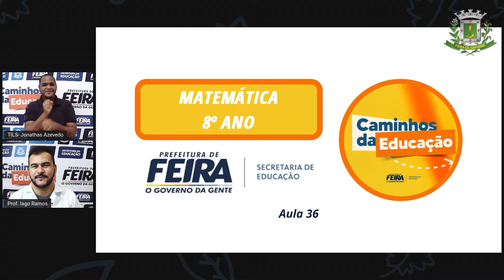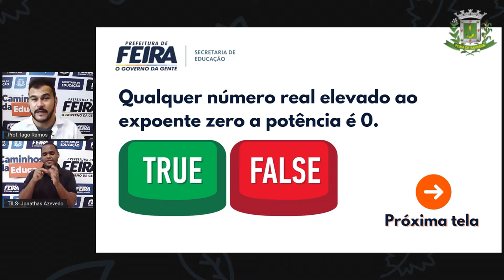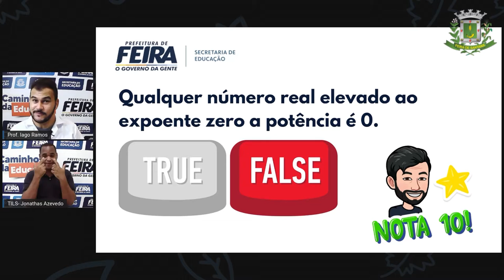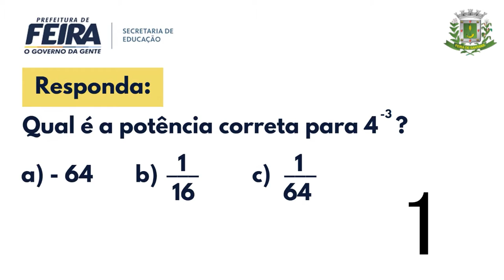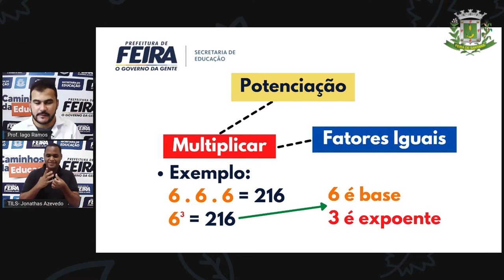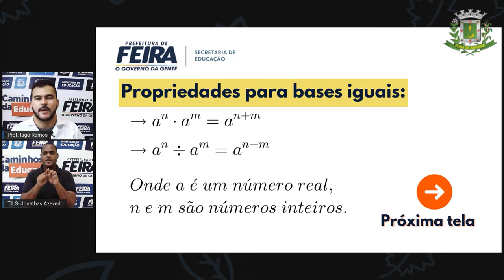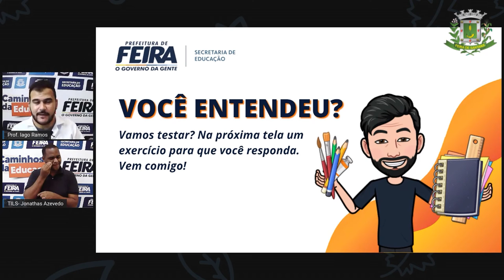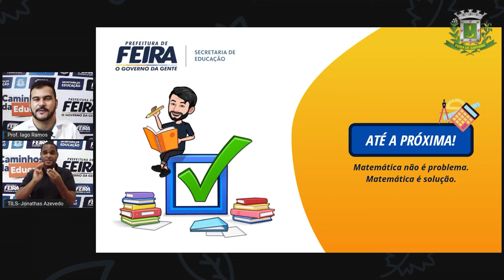8º ANO AULA 36 Prof Iago Ramos Matematica POTENCIAÇÃO PARTE 2